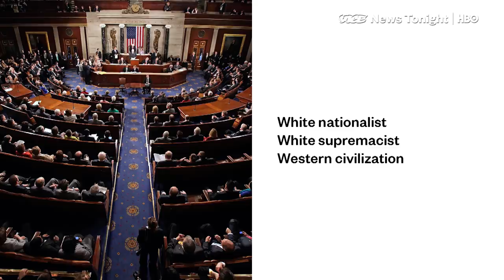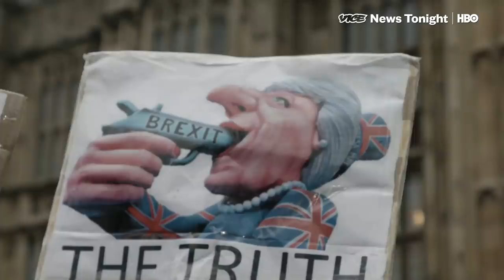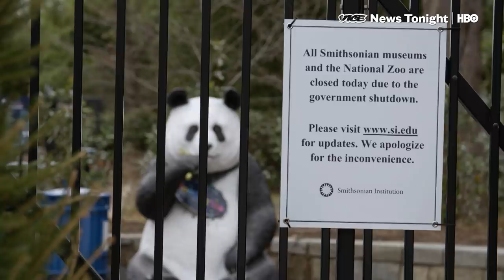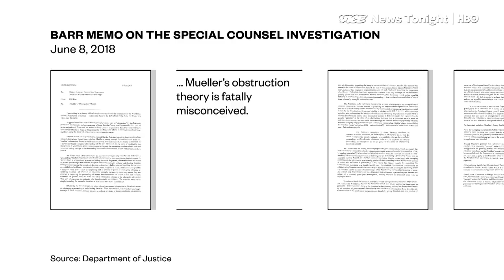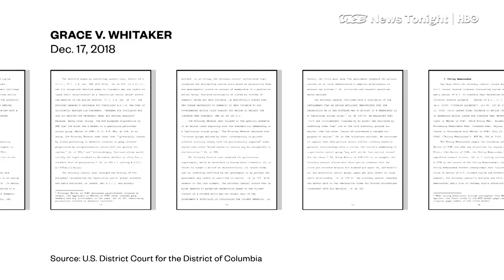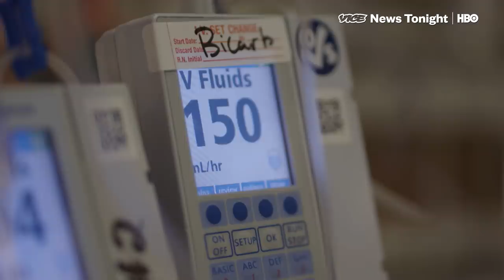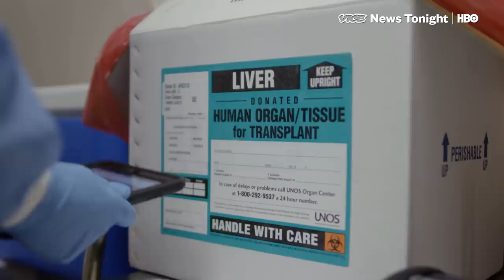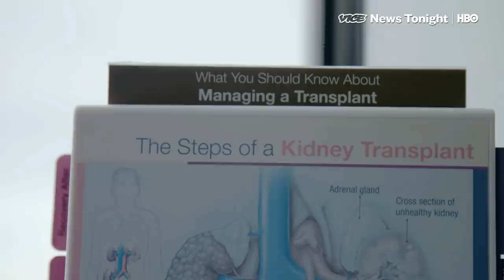Organ Donations & William Barr Hearing: VICE News Tonight Full Episode (HBO)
This is the January 15, 2019, FULL EPISODE of VICE News Tonight on HBO.

2:31 May must present a new Brexit plan within three days if current proposal is rejected. If the deal fails, the U.K could be heading for a chaotic "no deal" Brexit which threatens everything from food supply chains to the residence rights of millions of citizens.

6:57 Amid the longest shutdown in US history, how long will conservative media personalities keep the presidents feet to the fire?

12:11 William Barr, Trump’s new nominee for Attorney General, will have his hearing before the Senate Judiciary Committee over the next two days.

16:41 The American opioid epidemic is showing no signs of abating, with death rates skyrocketing in what medical officials call one of the worst public health crises of our time. But the epidemic has also produced another consequence: a record-high uptick in organs available for donation.